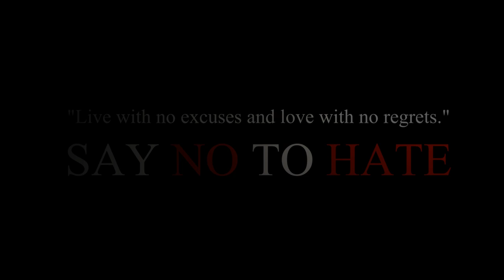[BBM] Someone Like You //by gomnitus//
About the video : This is a challenge I set to myself, making a video unrelated to my previous ones and this song by Adele seemed like perfect for the story of Jack and Ennis from Brokeback Mountain.

Many thanks to all of you kind people watching this video and making it so special!!

HERE SOME REVIEWS:

"Thanks to a web genius, you can now watch some of the most heart wrenching parts of the film set to the music of that other gay pastime, Adele. As if we haven't gone through the tears the first time, this new clip (which we found on TowleRoad) opens old wounds. Grab a Kleenex and watch."

"Why not take two of gay men's favorite things from the past 10 years and mash them together into one horribly tear-inducing viral video? (Weep at your own risk.)"

"​When Towleroad posted this mashup of Adele's "Someone Like You" and Brokeback Mountain, we didn't have very high hopes for it. Instead we were surprised to find that the essence of both the song and the film were kept intact via the video montage. It made us tear up a bit, and it also made us miss Heath Ledger."

"No card-carrying WOW Report reader can watch this mashup without misting -- at the very least. We came this close to weeping openly. But we're an easy mark. See if you can remain brave until the end."

"OMG. I’m pretty much destroyed after watching this. A YouTube user by the name of Gomnitus has created an amazing video montage of scenes from Brokeback Mountain with Adele’s ballad Someone Like You. It’s such a perfect fit. And just seeing those scenes takes you back to how very good Jake Gyllenhaal was in the film and how absolutely brilliant Heath Ledger was. It was the performance of Ledger’s far too-short career. I have a feeling I’m going to be watching the movie in its entirety again in the coming days."

"Check out this incredible new video clip by Gomnitus that mashes up Grammy winning superstar Adele and the wonderful and powerful film Brokeback Mountain. The clip was made to promote the “Say No to Hate” campaign which fights bullying and promotes equality. It’s a beautiful marriage of a transcendent song and film."

.and others that I did not mention here!

Made in memory of Heath Ledger for his enormous performance as well as Jake Gyllenhaal.

Video edited by Gomnitus.
Music by talented singer Adele : Someone Like You!